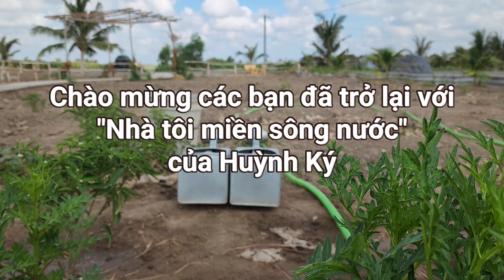Sáng hái dưa, trưa hái bầu... cả ngày cuốc đất. Một ngày người nông dân chỉ có vậy